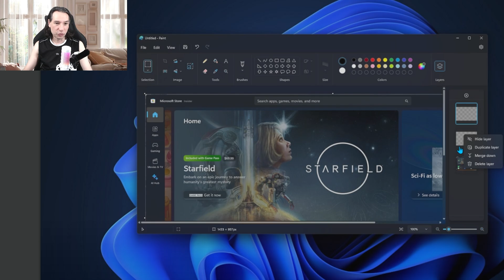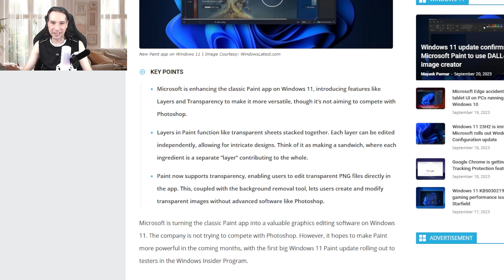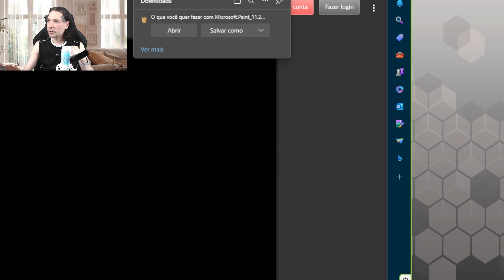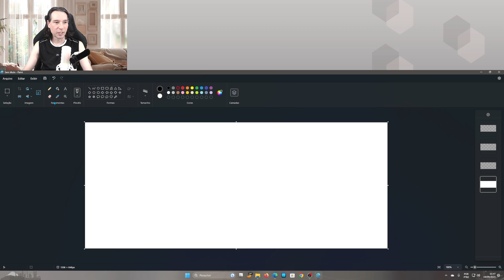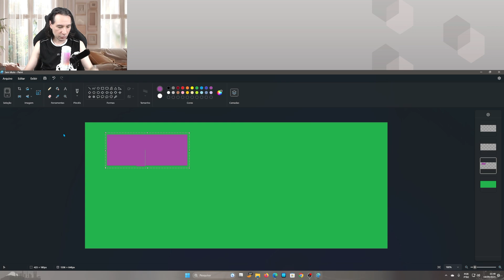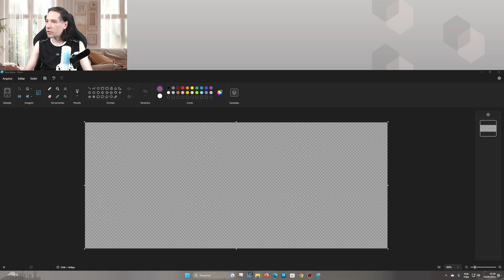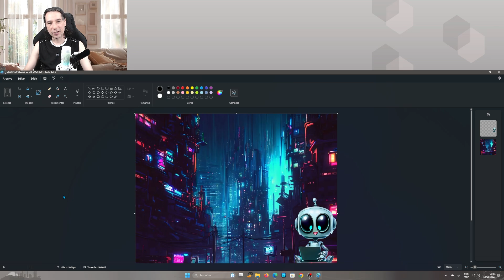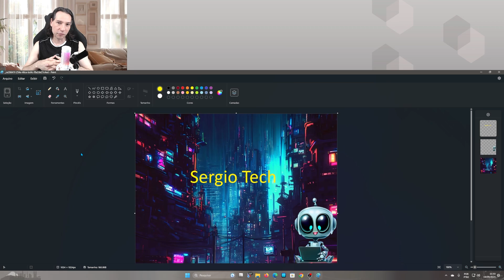💾Paint Brush recebe suporte a CAMADAS e TRANSPARÊNCIA no Windows 11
Olá pessoal, tudo bem por ai? 😊
Olha só que coisa legal, o Windows 11 vai receber mais um update no Paint Brush e dessa vez com suporte a camadas (layers) e transparência nas imagens e só isso ja mudou o Paint em 200%. E claro vou mostrar em DETALHES como ficou e como vocês podem instalar HOJE o novo Paint Brush.

🏷️ Mouse Logitech G502X Plus
🏷️ Echo Dot 5ª geração
🏷️Case para HD externo usb 3.0
🏷️Office 365 ORIGINAL da Microsoft :
🏷️Adaptador (Dongle) Wi-fi USB 5ghz
🏷️SSD Kingston de 480gb:
🏷️Monitor LG Ultrawide 29 polegadas
🏷️Amazon Fire Tv Stick
🏷️Filtro de linha CLAMPER
1 tomada
5 tomadas
8 tomadas
🏷️Adaptador (Dongle) Bluetooth 5.0
🏷️Placa de vídeo RTX 3060
🏷️Microfone usado nesse vídeo (HyperX Quadcast S):
🏷️Câmera usada nesse vídeo (Logitech C920 pro):
🏷️NVME PciExpress 4.0 Kingston:
🏷️Water cooler Lian Li Galahad 240mm